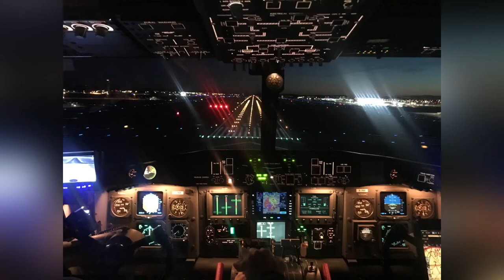Aeroflite CL-415 scoopers video 2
Here is my second video of the CL-415 scoopers I work on, and the wonderful team I work with. In case someone wants to cry licensing infringement, I obviously don’t own the rights to AC/DC.